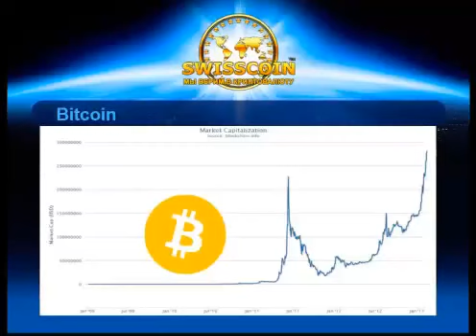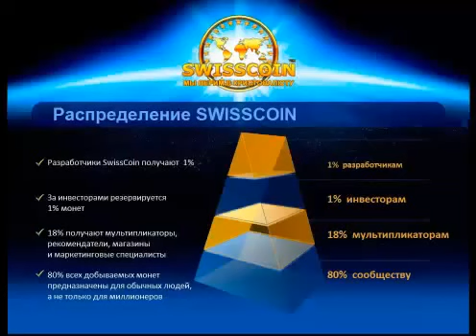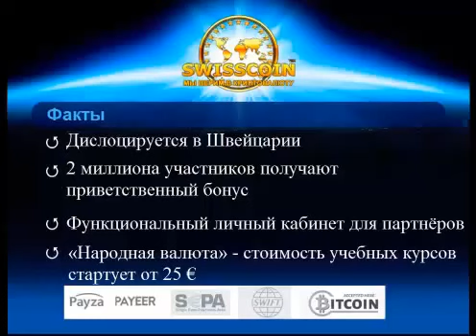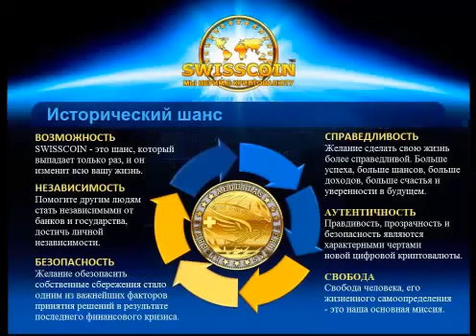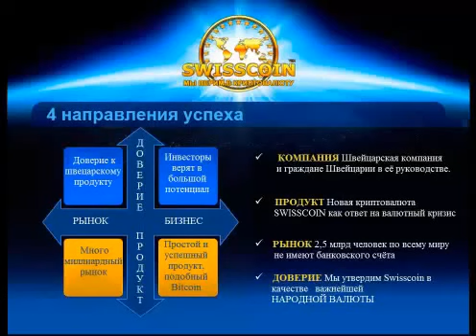Новая криптовалюта SWISSCOIN, будьте первым, не упустите свой шанс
***ВНИМАНИЕ!*** АКЦИЯ!***
и получите в подарок 100 монет swisscoin
Для моих партнеров сайт в подарок и личная помощь.
Новая криптовалюта SWISSCOIN.